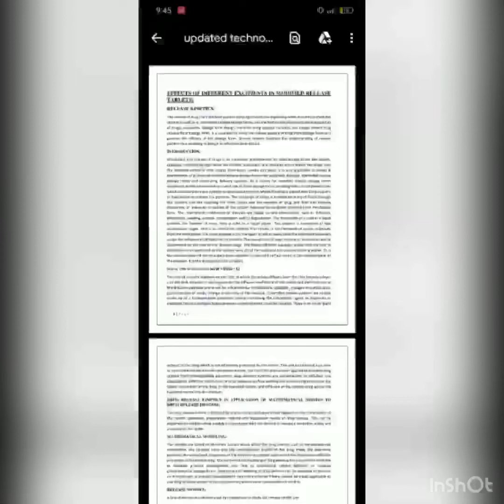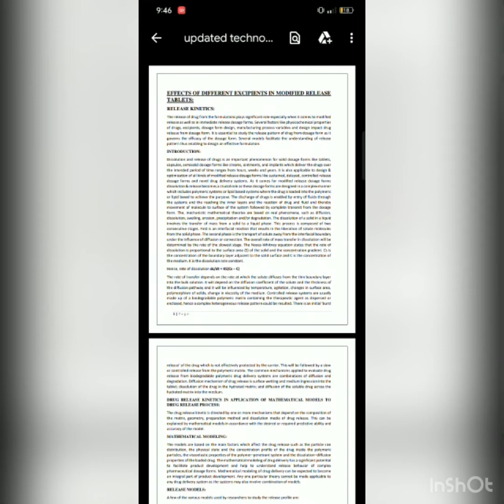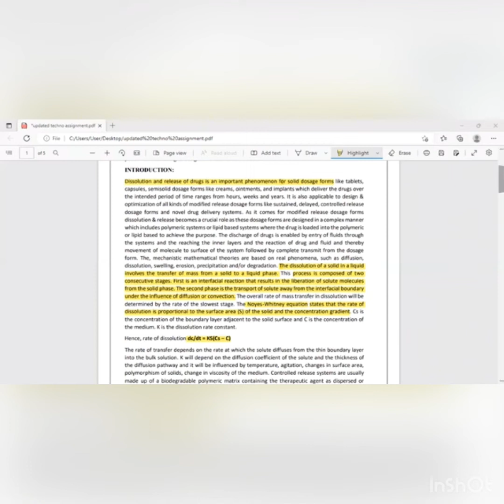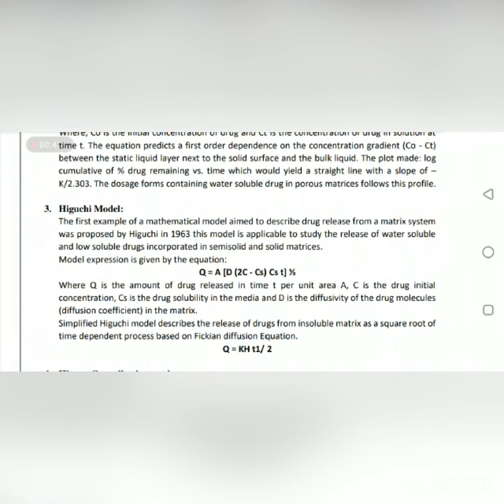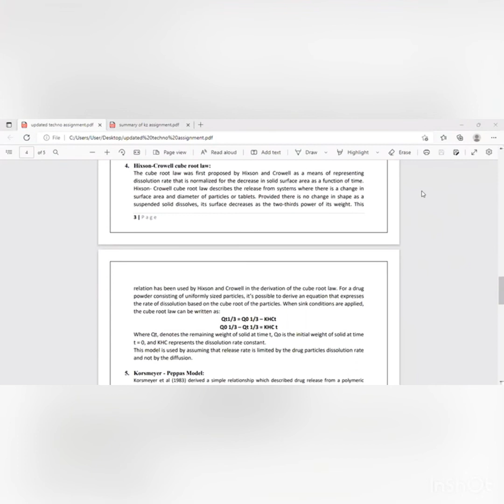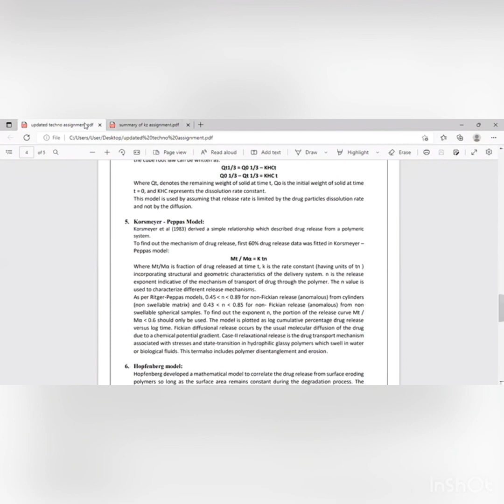7 August 2022